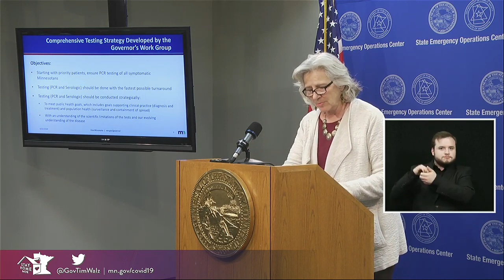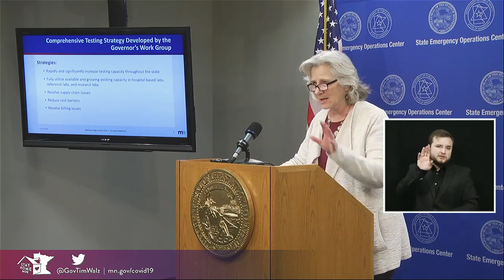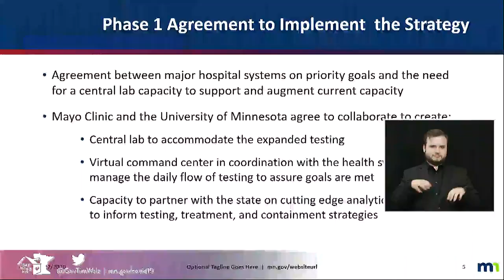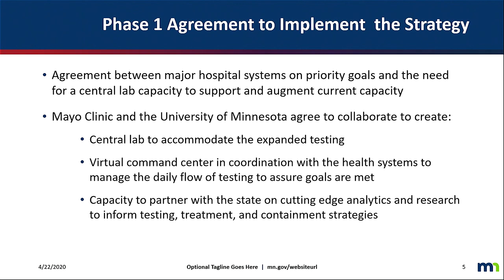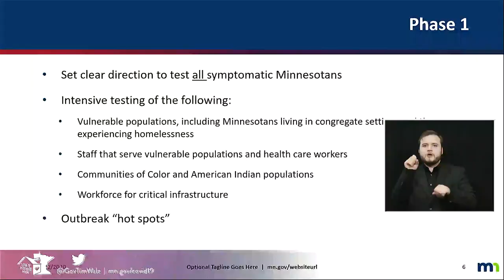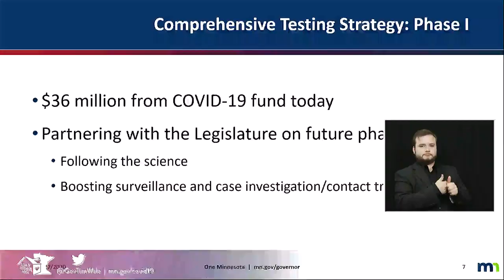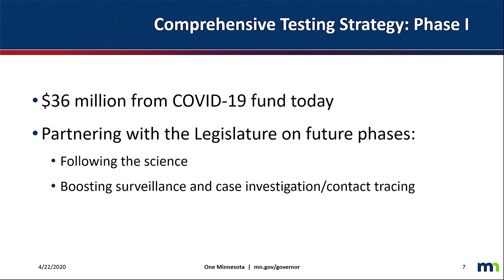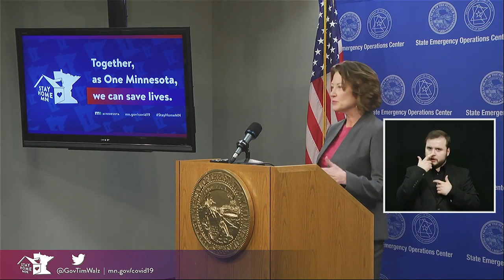13 April 22, 2020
Trace and isolate cases. Stay home. Phase 1 to implement the strategy - U of M and Mayo. Osterholm speaks.